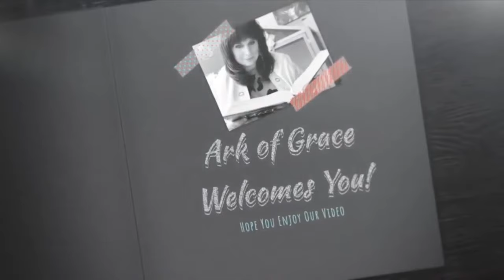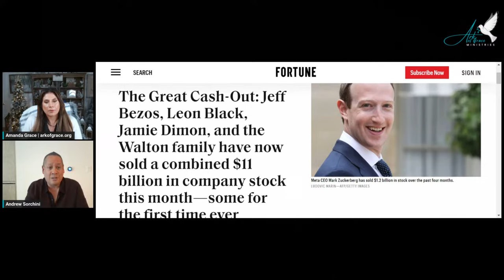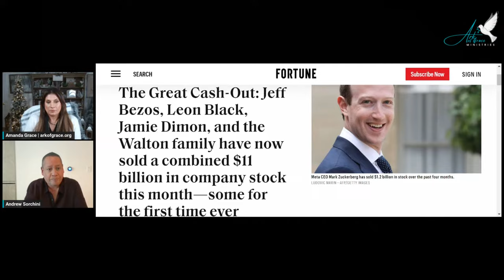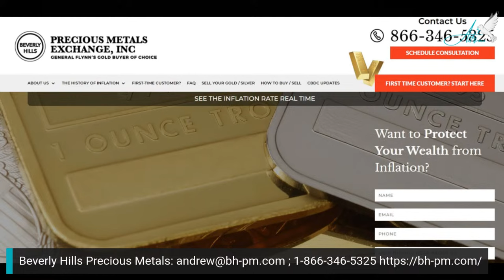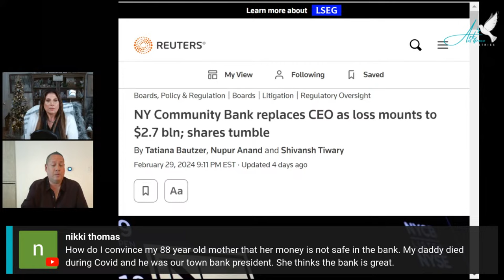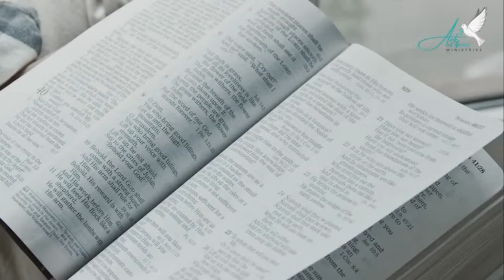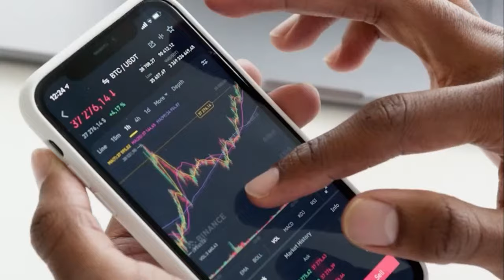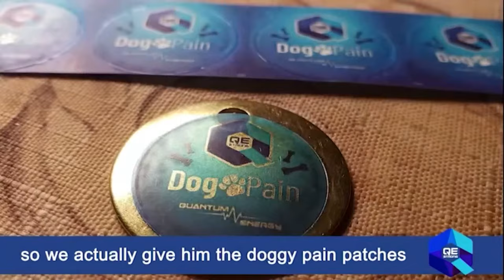Andrew Sorchini Joins Amanda Grace: The Supreme Court 9-0 Decision & How this Affects the Markets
Join Amanda and Andrew Sorchini of Beverly Hills Precious Metals as they talk about the recent 9-0 Supreme Court ruling overturning the Colorado Supreme Court’s decision that Presidents Trump should be removed from the 2024 election ballot and how this affects the markets. Be sure to bring your questions as well so Andrew can answer them live! A common question we get is about the minimum for BH-PM and that is $2000. We will be taking questions from our chats in Rumble, YouTube and Facebook! Tune in Mar. 4th at 4:00pm ET.

Music Copyright References:
-21981893-Corporate And Inspirational Cinematic Background Music (1.00 Minutes Version) by StockAudios/Pond 5
-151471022-Uplifting Inspirational Corporate by Patrick_Schlebes/Pond5
-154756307-Magic Fireflies Loop Version2(Modern And Relaxing Background) by Lesya_NZ
-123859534-Successful Product Presentation 60S - P5 by wolfgangwoehrle